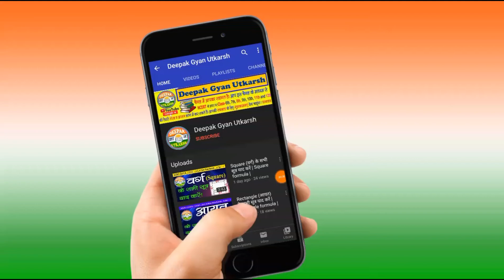विश्व दूरसंचार दिवस-17 May | World Telecom Day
इस वीडियो में विश्व दूरसंचार दिवस के बारे में कुछ महत्वपूर्ण बातों को बताई गई है आइए जाने?